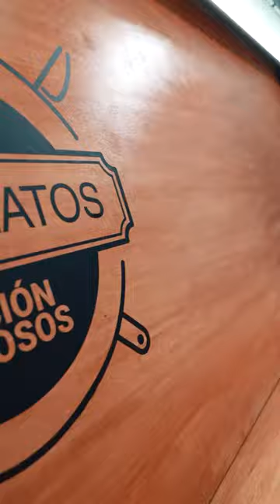¡Arrancó la Edición Famosos de Pasaplatos con Carina Zampini! ¡IMPERDIBLE!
Carina Zampini abrió las puertas de "Pasaplatos" pero esta vez los famosos serán los encargados de competir.